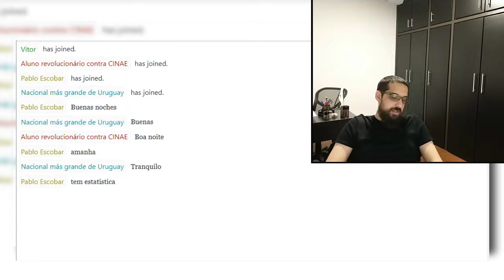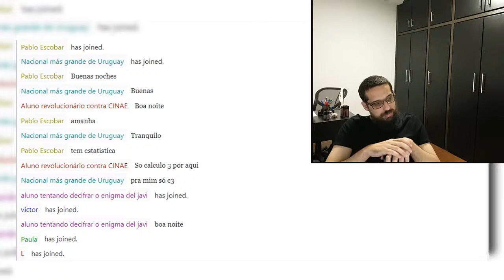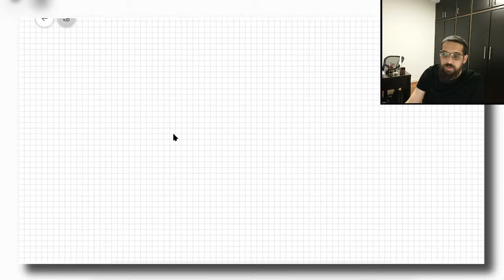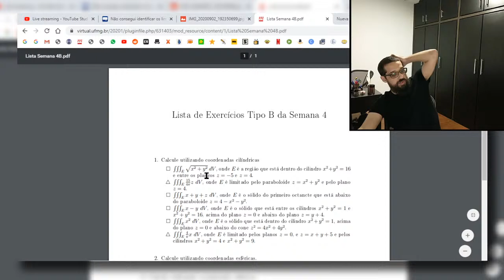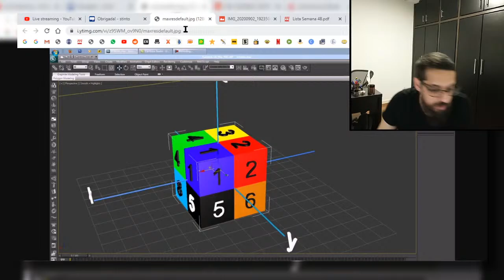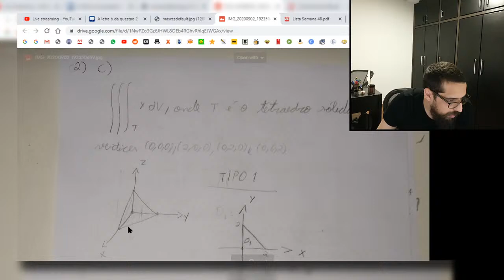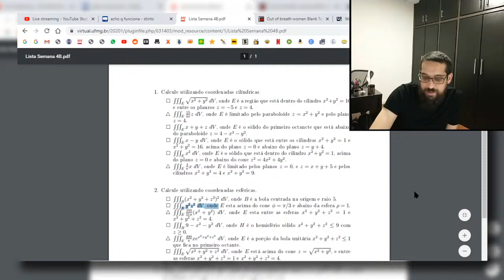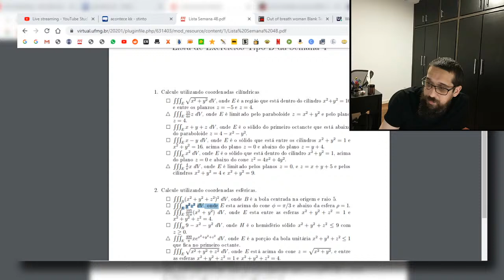Cálculo 3 - 02/09